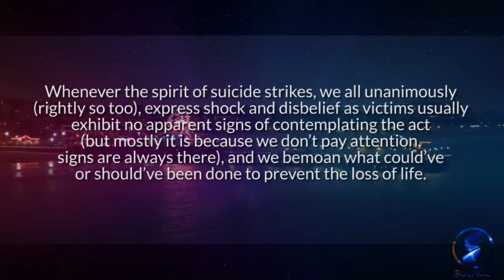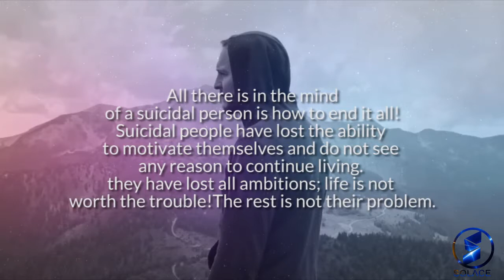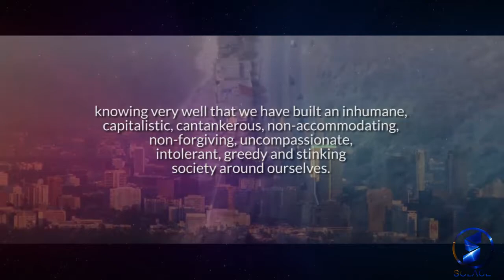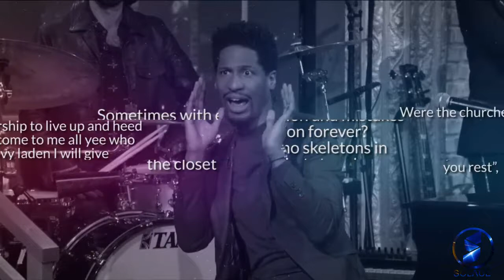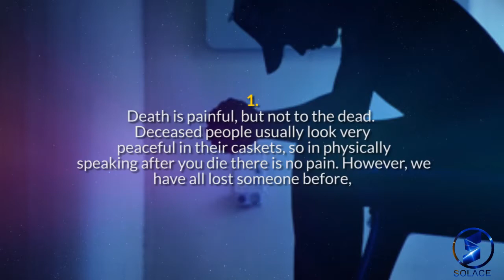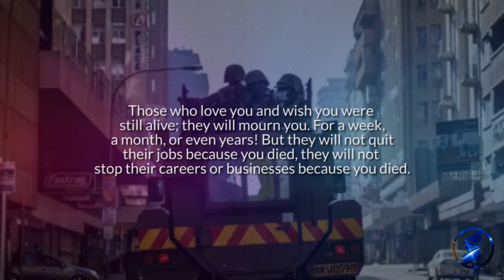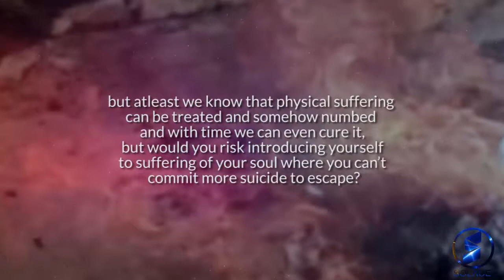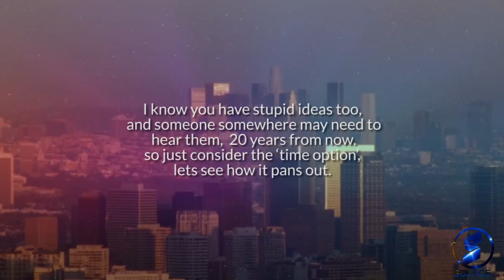MY SUICIDE NOTE! | Just pay attention because you usually don't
Very instructive! This video is very hard to describe. Please help us describe it in the comment section.
Share with someone, you might save somebody's life today.